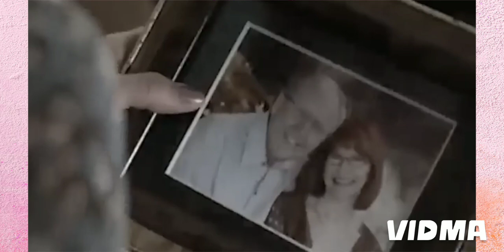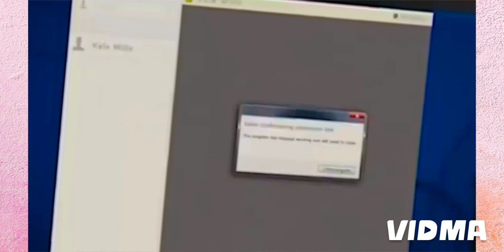BLOCKBUSTER Movie 2024 | Best Action Movie | Venom 3 Action Movies Hollywood 2024 in English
LATEST HOLLYWOOD ACTION MOVIE (2024) God of War in Hindi Dubbed
In this  latest Hollywood action movie God of War (2024) in Hindi dubbed  full movie! Get ready for non-stop action and thrilling adventure as you embark on a journey with the gods. This latest Hollywood action movie is packed with intense fight scenes, heart-pumping stunts, and stunning visual effects. Don't miss out on this epic battle between good and evil. Watch God of War (2024) in Hindi dubbed now and experience the thrill of Hollywood like never before!

______________________________/SOCIAL LINKS\_____________________________

Second Channel ➤     / @DSk192worldentertaitment2.0

Second Channel ➤     / @Danishfastfurious

movie 2024 hollywood movie new movie hollywood new movie hindi dubbed action movies english latest movies, hindi dubbed latest movies
titanic movie 1997 full movie
titanic documentary
titanic footage 1912
titanic last scene
titanic real footage
titanic scene
1912 titanic
titanic behind the scenes
titanic iceberg
real titamic footage
titanic 2 sinking
titanic interview
titanic movie scene
titanic movie sinking scene
titanic movie song
titanic painting scene
titanic scenes
titanic sinking 1997
titanic sinking footage
titanic sinking real footage
titanic sinking scene
titanic survivors interviews
hollywood movie
new movie
Latest Movie
Hindi Dubbed
Game Adaptation
2024 Movie
action movies
god of war
Adventure Movie
Hollywood
Fantasy Movie
new movies
english movie
Full Movie
Movie Trailer
Hindi Movies
full movies
action movie